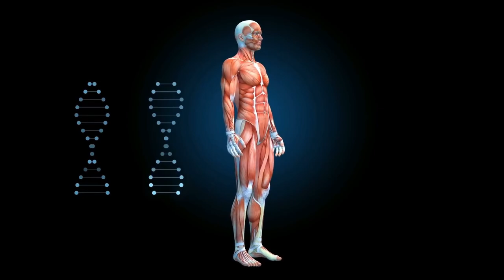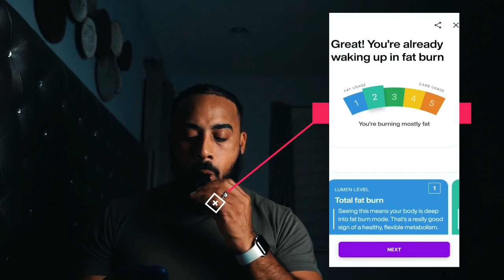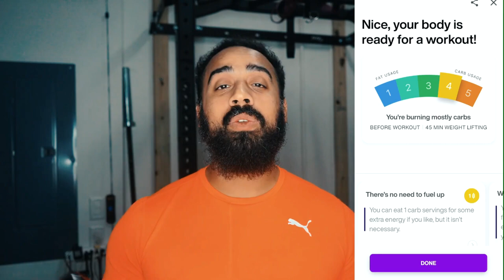My Updated Lumen Review a Year Later (Is it still helping my intermittent fasting efficiency?)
This is my updated review of the Lumen after one year! Is it still good for fat loss efficiency while using intermittent fasting?